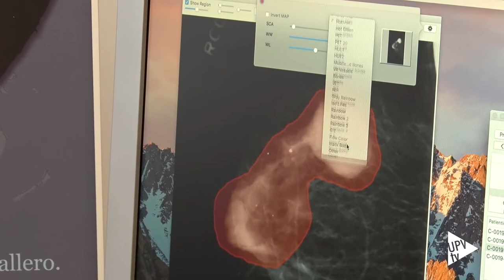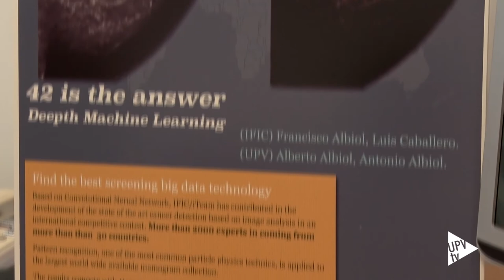Técnicas de IA para el diagnóstico del cáncer de mama - Noticia @UPVTV, 29-01-2018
Un equipo de investigadores de la Universitat Politècnica de València (UPV) y del Instituto de Física Corpuscular, centro mixto del Consejo Superior de Investigaciones Científicas (CSIC) y la Universitat de València (UV), ha participado en el desarrollo de un sistema de ayuda al diagnóstico del cáncer de mama capaz de reducir el número de falsos positivos.